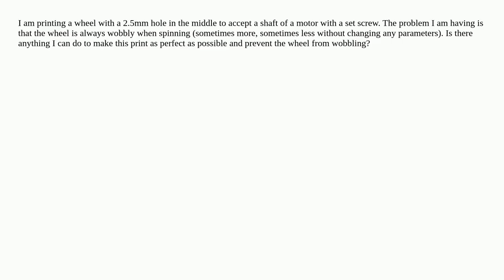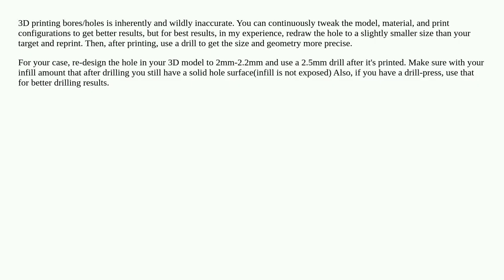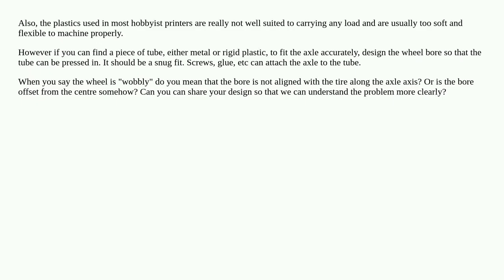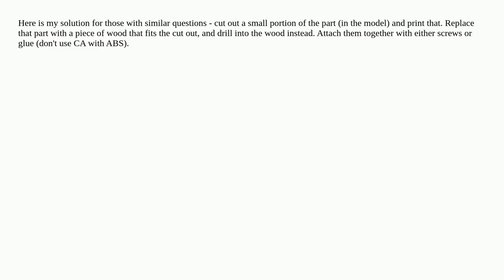How do you make a 3D print with an accurately aligned bore hole?